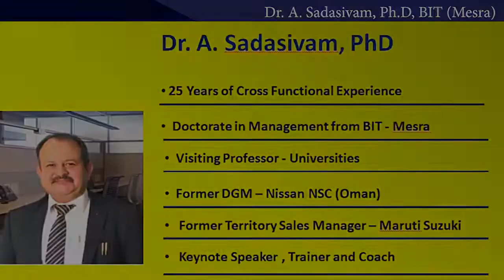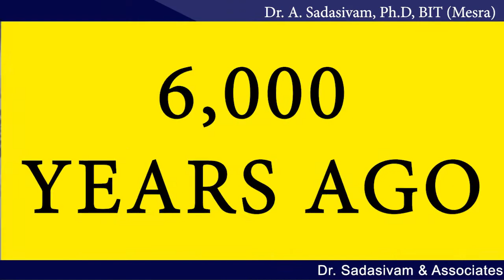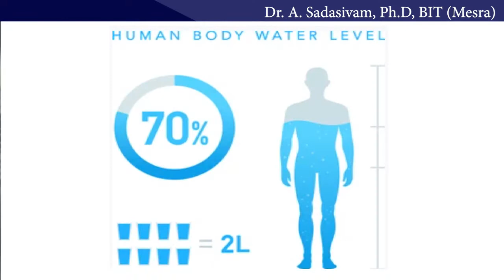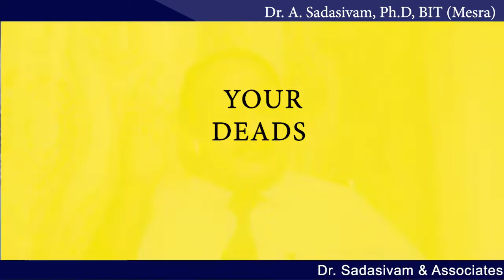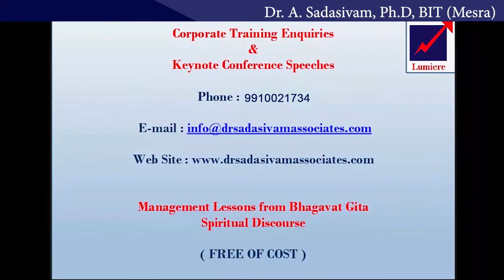IMPORTANCE OF WATER IN VEDAS | NEED OF WATER PRESERVATION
Water is the Elixir of Life. Nothing in the world including Human Beings and all living organism scan  sustain without water. This has been described in detail in all Vedic Scriptures including the Holy Quran. In this this video,  Dr. A. Sadasivam , PhD ( BIT- Mesra) enumerates the importance of Water Preservation and the beauty of GOD’s creation.